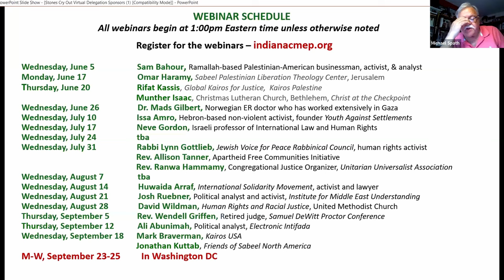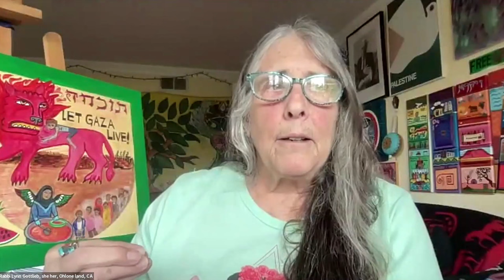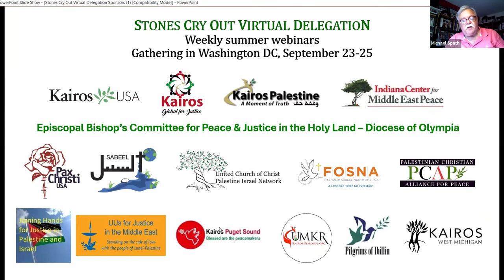Rabbi Gottlieb, Rev. Tanner, Rev. Hammamy and Dr. Michael Spath discuss the situation in Gaza.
Rabbi Lynn Gottlieb, Jewish Voice for Peace Rabbinical Council and human rights activist;
Rev. Allison Tanner, Apartheid Free Communities Initiative;
Rev. Ranwa Hammamy, Congregational Justice Organizer, Unitarian Universalist Association
Dr. Michael Spath, Executive Director, Indiana Center for Middle East Peace